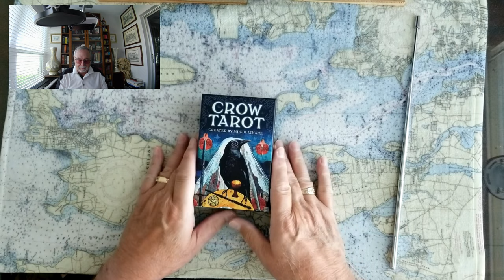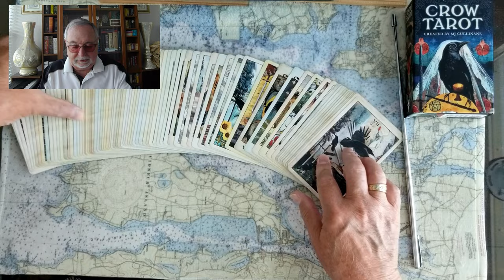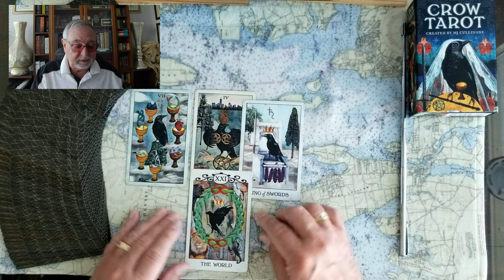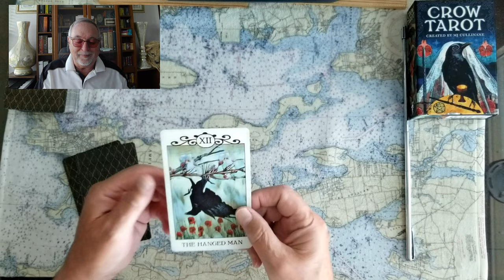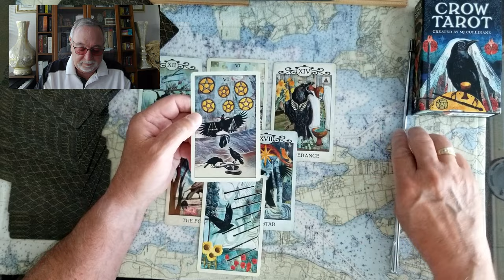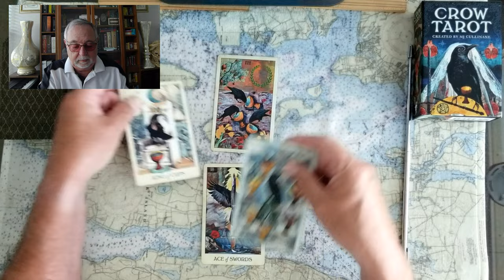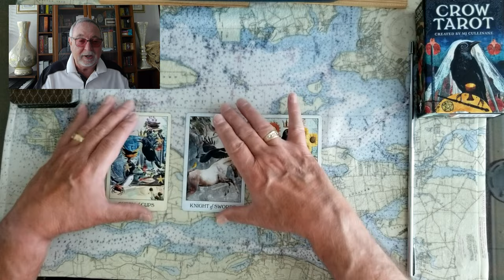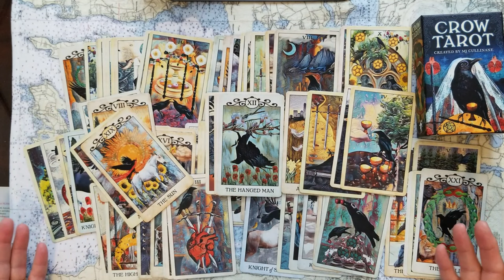Convicted Felon Donald Trump SUFFERS effects of his life Tarot Card Reading